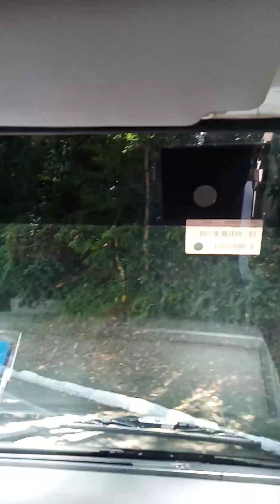Bitukang Manok Road Travel